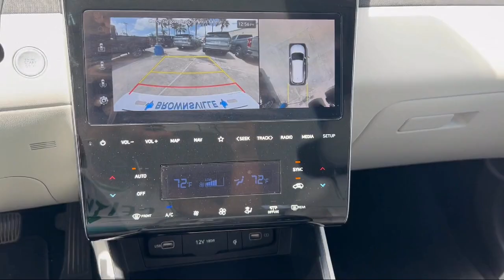2024 Hyundai Tucson Limited Brownsville Harlingen McAllen Corpus Christi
2024 Hyundai Tucson Limited Stock Number: RH364631 Vin:5NMJE3DE8RH364631.

Tipotex Chevrolet is proudly serving our friends and neighbors in Brownsville, Harlingen, McAllen, and Corpus Christ. or give us a call at for more information about this or any of our other vehicles.
Tipotex Chevrolet
1600 North Expressway 77-83